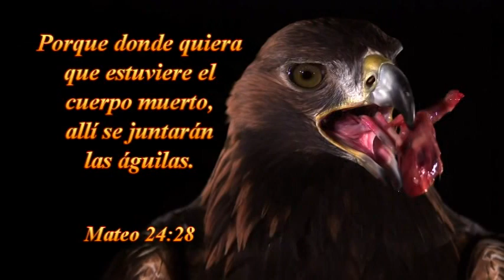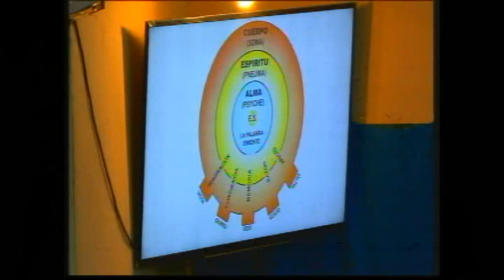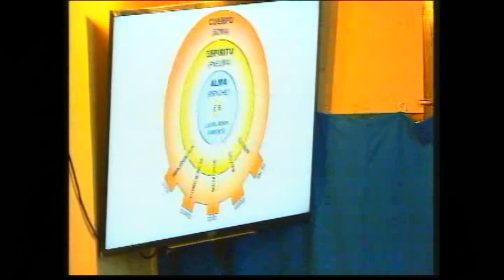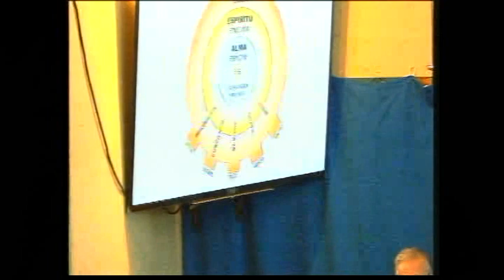TABERNACULO LA VOZ DE DIOS -SANTIAGO -CHILE